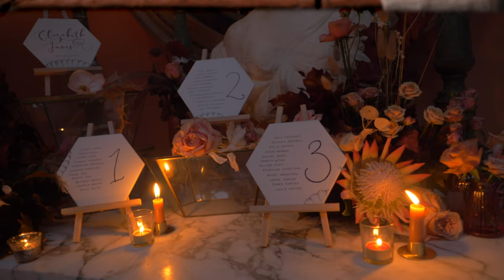Euridge Manor | A Beautiful Autumn Wedding | Styled Shoot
The beautiful Euridge Manor is the setting for this decadent shoot; opulently styled with vibrant colours, echoing the rich tones of Autumn.

“I wanted to create a shoot that captured the best parts of Autumn, the vibrant colours, fresh air and autumn warmth, something that I believe was captured perfectly by Stuart Wood. The venue for me was a simple choice. Euridge Manor is a gorgeous venue with the most amazing views, incredible outdoor spaces and an iconic Orangery perfect for an intimate Autumnal wedding. Once the team of suppliers came together, I knew that we were going to create something special."

Venue: @euridge_events
Planner: @mapleroseweddings
Florist: @paularooneyfloraldesigner
Accessories: @botiasaccessories
Stationary: @millie_stone_uk
Hair and Make Up: @chloeghbridal
Dress: @annabridal
Suits: @aristocracylondon
Shoes: @Bellabelleshoes
Models:@francescacosh @robhgreen
Photographer: @stuartwoodphoto
Cake: @gccouture
Videographer: @aurelius_motion_pictures
Tableware: @whitehouse_crockery
Furniture: @academyfurniturehire
Production: @audiolightdesign
Linen: @theembroiderednapkincompany
Balloons: @thelittleballooncompany
Band: @ritzyband
Featured: @5starweddings